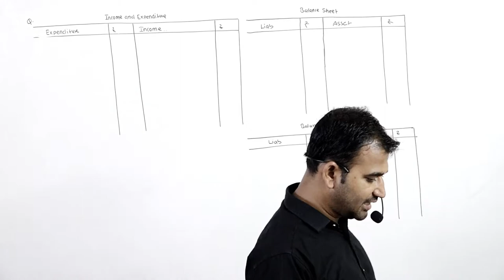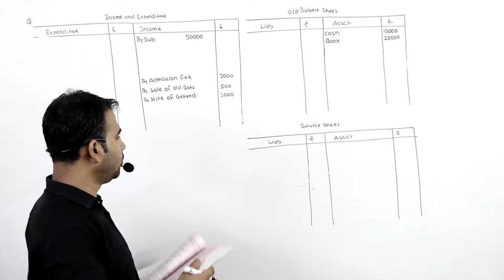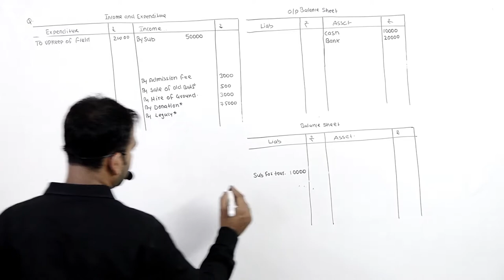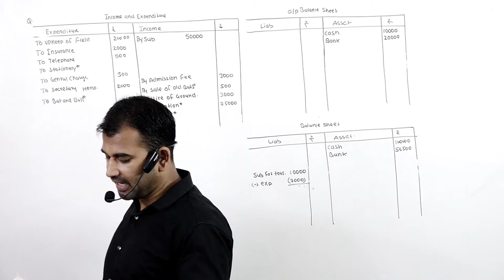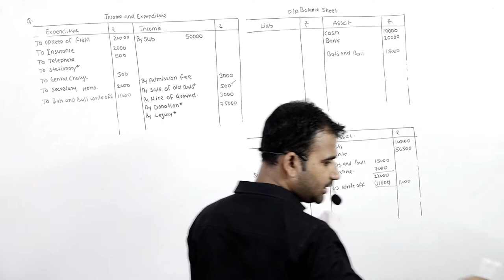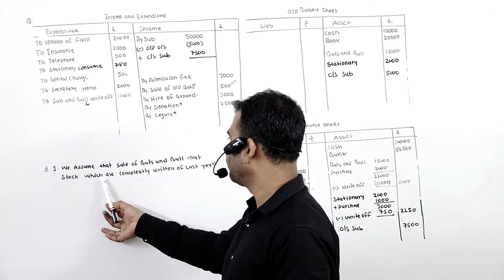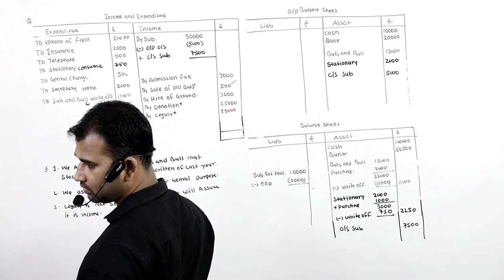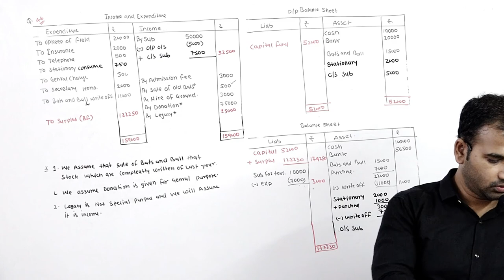non profit organisation practical question ts grewal 46 (old book)